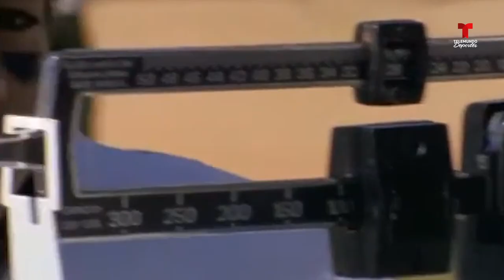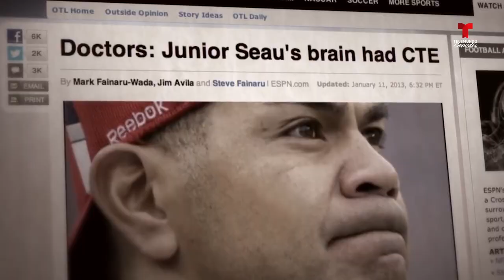Junior Seau: Su vida y su triste final | Telemundo Deportes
Video oficial de Telemundo Deportes. El jugador de fútbol americano Junior Seau entregó todo por el juego hasta su retiro. Dos años más tarde fue encontrado sin vida.

Telemundo Deportes presenta, La vida y el triste final, En esta sección recordamos la vida y el triste final que tuvieron los protagonistas del deporte mundial, conoce su historia de inicio a fin, algunos de ellos con finales trágicos.